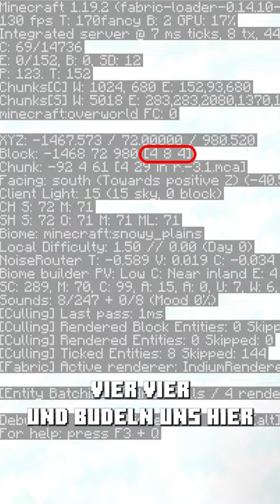So findest du IMMER den Stronghold in Minecraft!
📙Mein Buch Vorbestellen